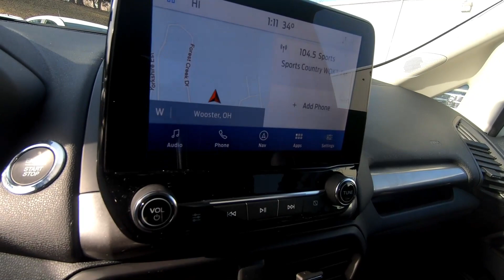Used 2020 FORD ECOSPORT SES SUV For Sale In Wooster, OH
Please visit Wooster Chrysler Jeep Dodge Ram to view this Used DIAMOND WHITE 2020 FORD ECOSPORT SES for sale in Wooster, OH.

Stock#: P8130B

Vehicle Description:
2020 FORD ECOSPORT SES
CLEAN CARFAX*** RATED UP TO 29 MPG!!!*** POWER MOONROOF*** POWER HEATED SEATS*** NAVIGATION*** STEERING WHEEL MOUNTED CONTROLS*** BLUETOOTH*** CRUISE CONTROL*** REARVIEW CAMERA & MUCH MORE!!!*** WANT TO TEST DRIVE?

Clean CARFAX. Priced below KBB Fair Purchase Price!
Diamond White 2020 Ford EcoSport SES 4D Sport Utility 4WD 6-Speed Automatic 2.0L I4 Ti-VCT GDI